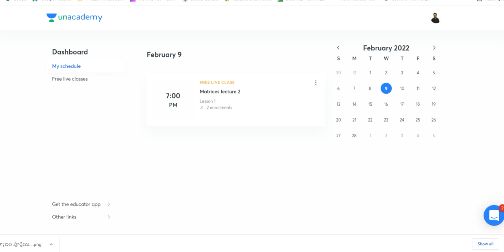AP EAMCET 2022 exam notification latest news | AP EAMCET 2022 exam date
Hi, know about the AP EAMCET 2022 exam notification release latest news and also know when will be ap eamcet 2022 exam will be conducted.

use code : MURALI10